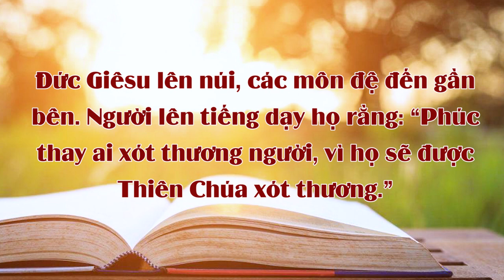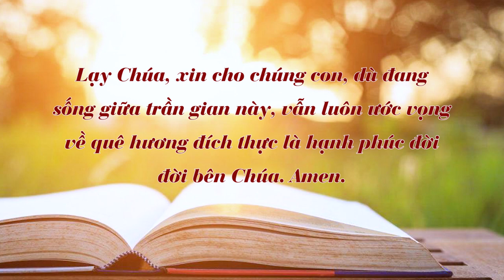Chấm nối chấm 2021, thứ hai 01.11: Thương người